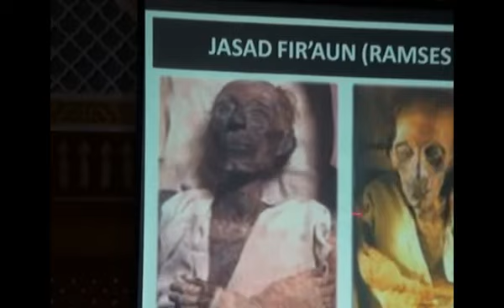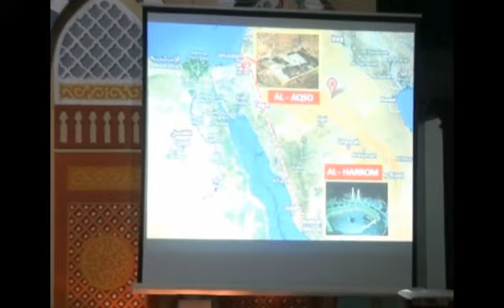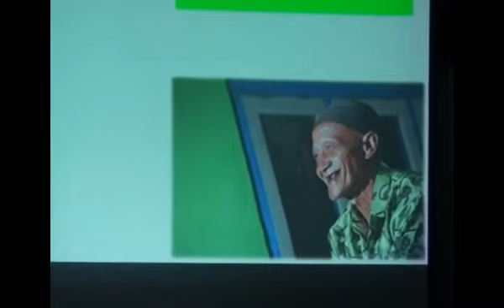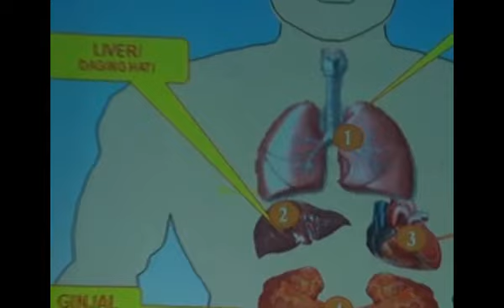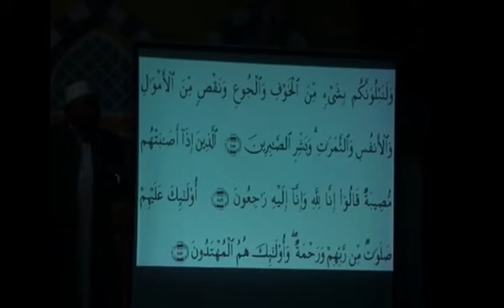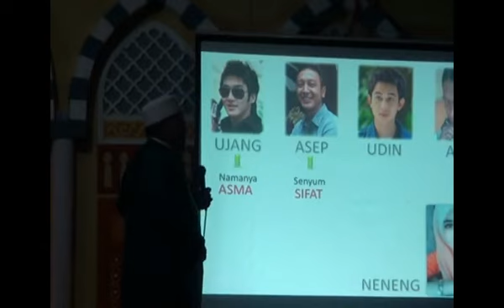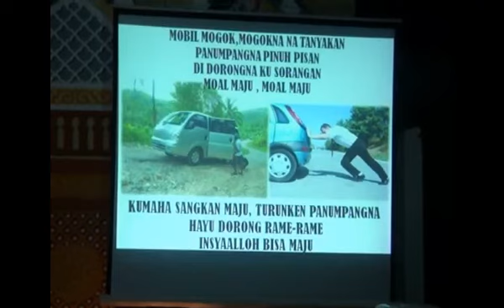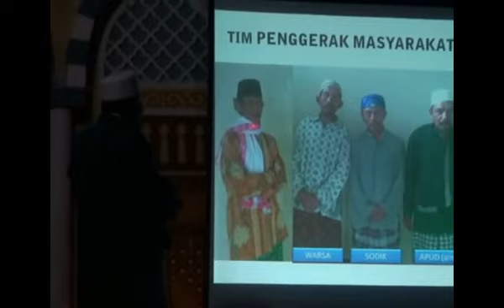Ceramah Pangersa Uwa Di Garut Ponpes Darul Huda Curug